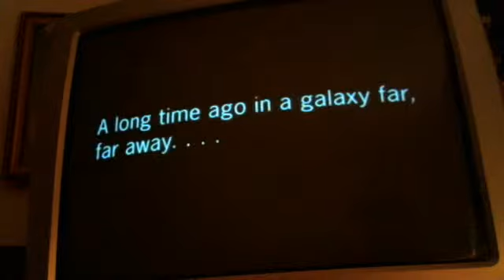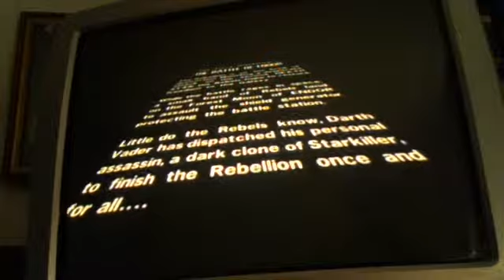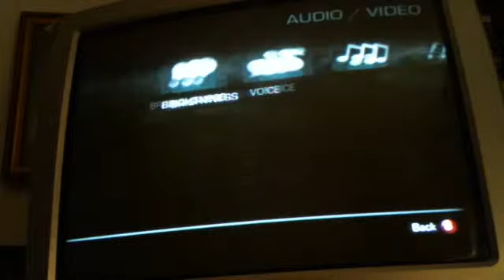star wars force unleashed 2 endor dlc part 1 genocide of teddy bears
I created this video using my Logitech webcam software. warning spoilers